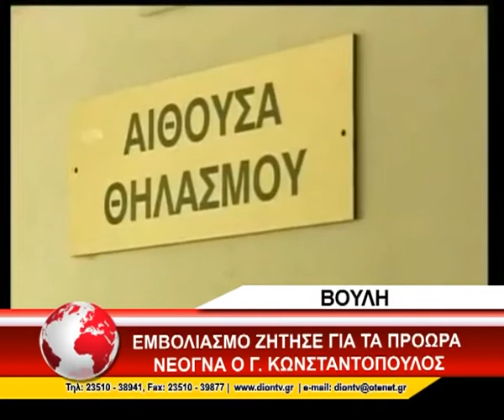ΚΩΝΣΤΑΝΤΟΠΟΥΛΟΣ ΠΟΛΙΤΙΚΗ ΠΡΟΛΗΨΗΣ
Επίκαιρη ερώτηση στη βουλή κατέθεσε ο βουλευτής Πιερίας Γιώργος Κωνσταντόπουλος για την ενσωμάτωση στο πρόγραμμα εμβολιασμών μιας προληπτικής ιατρικής αγωγής για πρόωρα νεογνά. Στον πρώην υπουργό απάντησε ο Άδωνις Γεωργιάδης ο οποίος τόνισε ότι έχει δώσει εντολή να ξεκινήσει η διαδικασία.